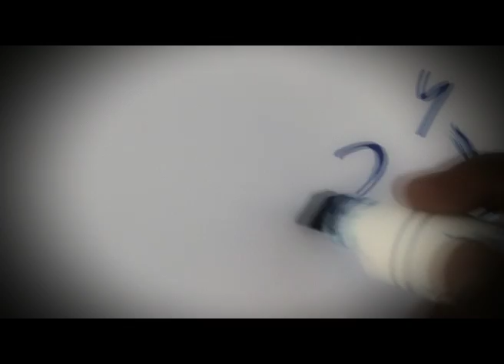7billion campaign UNFPA Jordan PSA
As the world population approaches 7 billion, UNFPA, the United Nations Population Fund, launched a global initiative to highlight the challenges, opportunities and actions that will shape our common future.

World Population Day, 11 July, was the start of a worldwide advocacy effort that will continue through 31 October, when the United Nations projects world population will surpass 7 billion, and beyond.

The 7 Billion Actions campaign will promote dialogue on what it means to live in a world with so many people and encourage action on issues that affect us all. UNFPA offices and their partners throughout the world will organize a variety of related activities.

UNFPA Jordan Co-produced a TV Spot on the 7 Billion Actions campaign. Reaching a global population of seven billion is a numerical landmark.  The TV spot is very "Jordanian" and in a light-hearted and simple way shows the effect of this landmark event on Jordan and its population. The main message is that the world has reached 7 billion, and Jordan has reached more than 6 million and that we all have a role to play, and each one of us should start with himself/herself and plan their life and their family.

Jordan Television has already started screening the TV spot twice a day, and will continue airing it till the end of 2011.